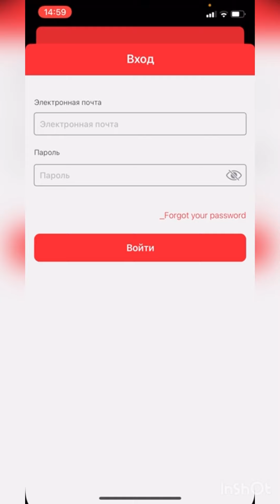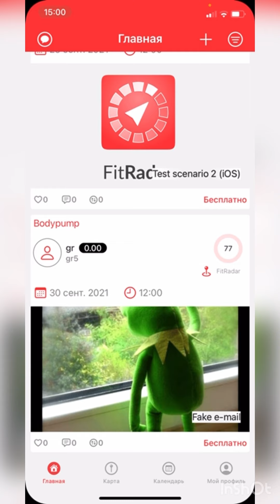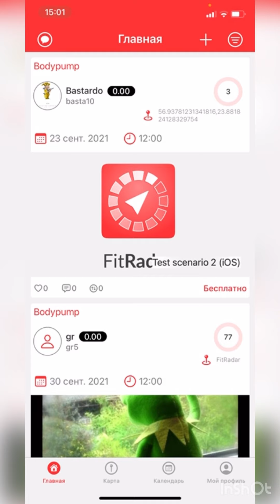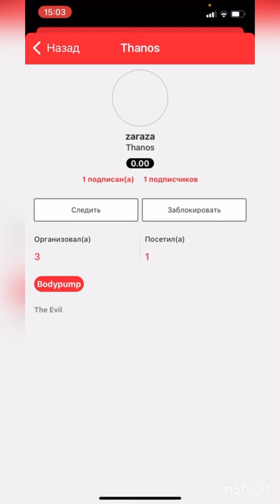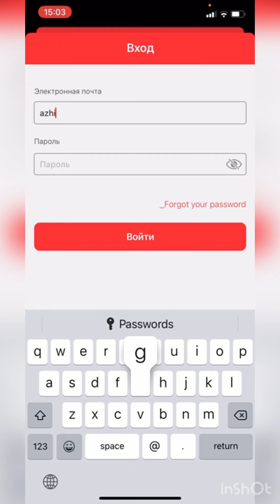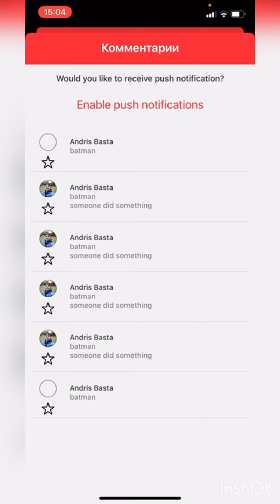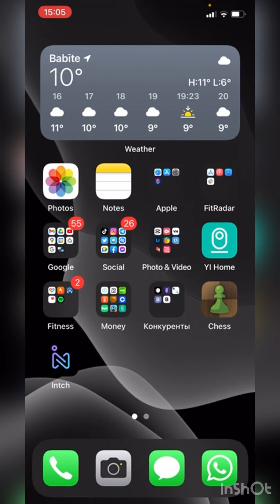FitRadar test - Followers and counters / iOS (22.09.2021)